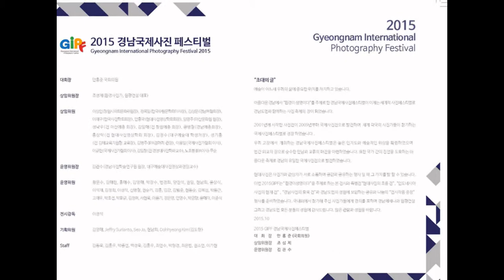2015GIPF 경남국제사진페스티벌 “환경이 생명이다” 경남 창원시 “315아트센터 제2전시실”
상임위원
이상인(창원시의회 경제복지문화여성위원장)정목일(한국수필문학회이사장), 김상문(경남미협회장), 이재구(한국사진학회회장), 안홍국(현대사진영상학회회장), 임영주(마산문화원 원장), 성낙우(전 마산예총 회장), 김일태(전 창원예총 회장), 공병철(경남예총회장), 홍상탁(현대사진영상학회 회장), 김정수(대구예술대 학생처장), 성기홍(전 김해교육지원청 교육장), 김병주(IPA갤러리 관장), 이용일(국제사진가협회 이사), 이규헌(국제사진가협회 이사), 김일창(전 경성대사진학과교수), 노호봉(IPA이사) 무순

전시감독  이성석
기획위원 김영태, Jeffry Surianto, Seo Jo, 현남희, 김도형

Staff
김동욱, 김훈우, 박종선, 백성욱, 최연수, 박형경, 최은빈, 권소연, 이가현